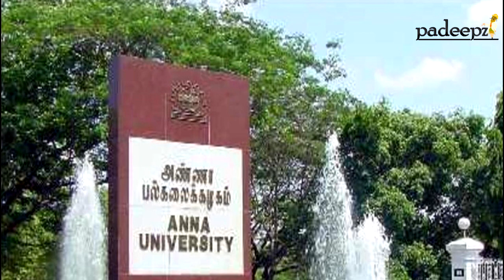Anna University Latest News | Final Semester Exam In Online Mode | Padeepz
Final Semester Exam In Online Mode
Anna University Latest News 08/09/2020
Anna university updates Today